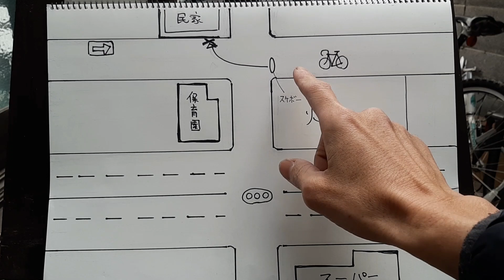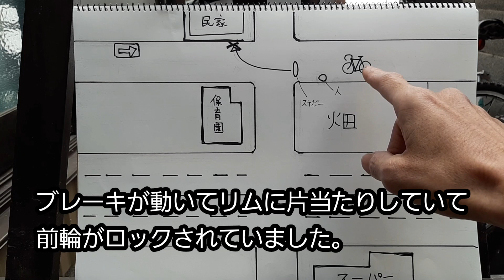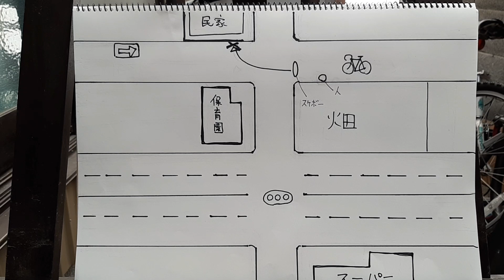ロードバイクで夜に放置物が原因で転倒しても自損事故(単なる自爆)で処理されるという話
(再々編集版)仕事帰りの夜道をロードバイクで走行中に道路上に放置されていた黒いスケボーに乗り上げて転倒した時のことを語ってみました。(更に冗長と思われる部分をカットした再々修正版です)